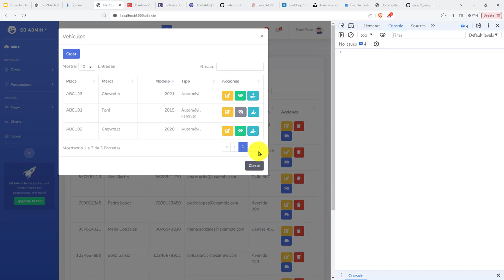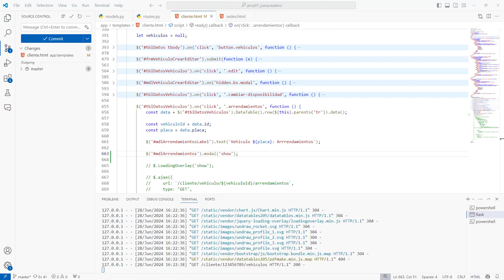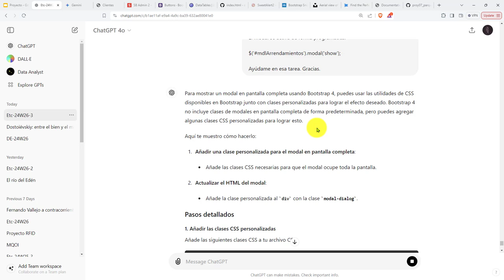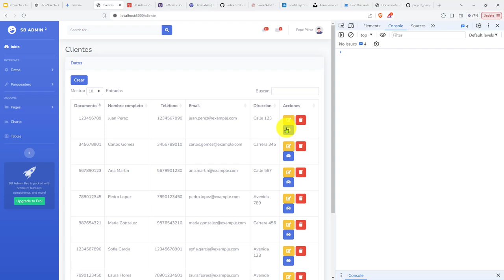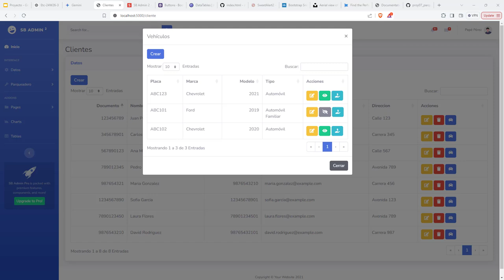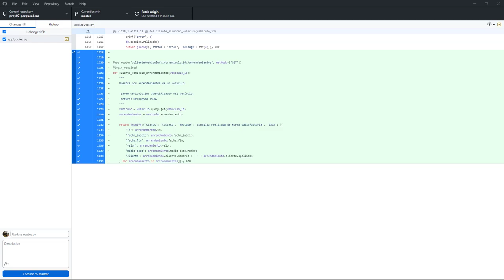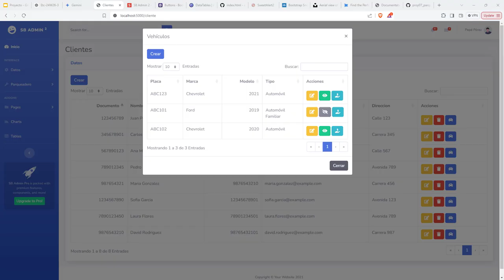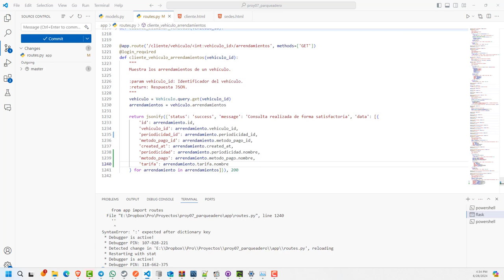323: PROYECTO 7 Operación de Ruta en Flask para Traer Todos los Arrendamientos de un Vehículo Dado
323: PROYECTO 7 Operación de Ruta en Flask para Traer Todos los Arrendamientos de un Vehículo Dado.